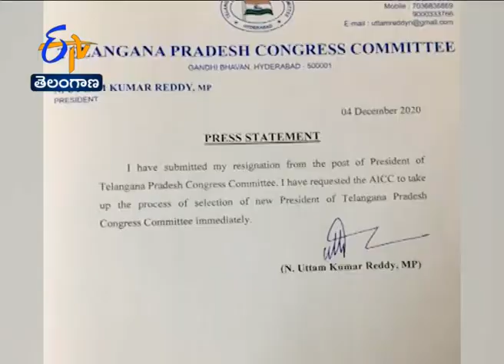8 PM | ETV 360 | News Headlines | 4th December' 2020 | ETV Telangana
8 PM | ETV 360 | News Headlines | 4th December' 2020 | ETV Telangana